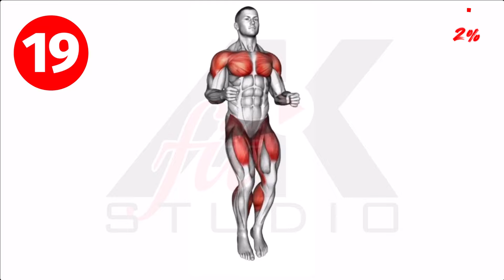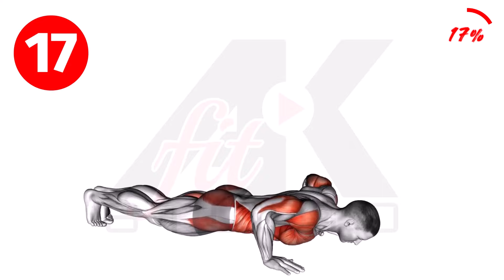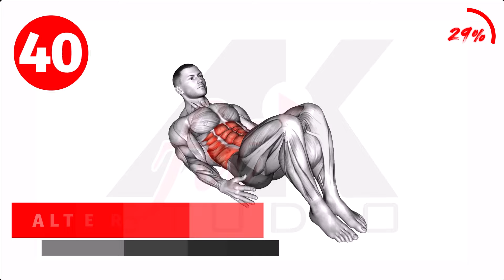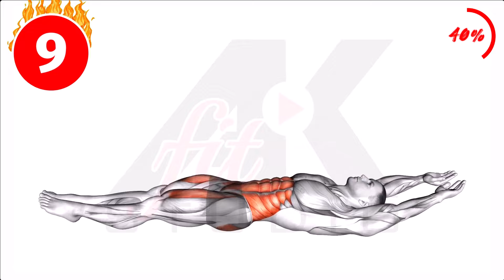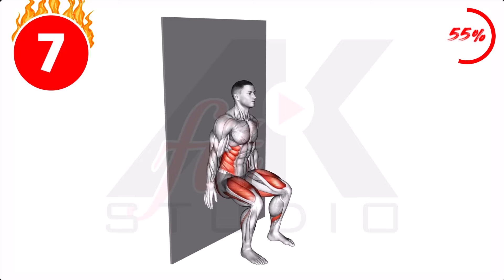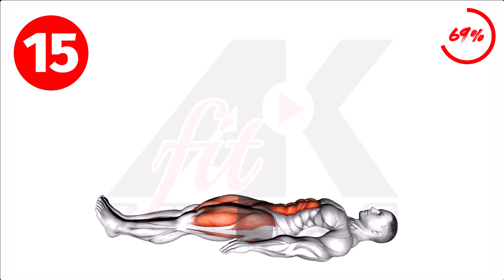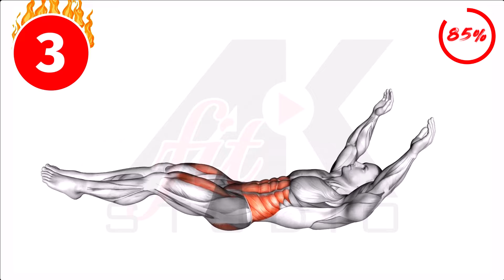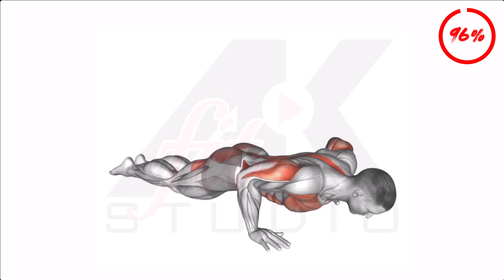Lose Weight in 30 Days - DAY 15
Join us for Day 15 of our 30-day weight loss challenge! In this workout video, we'll show you how to start your journey to a healthier you with AK Fit Studio. Let's get moving and reach our goals together!